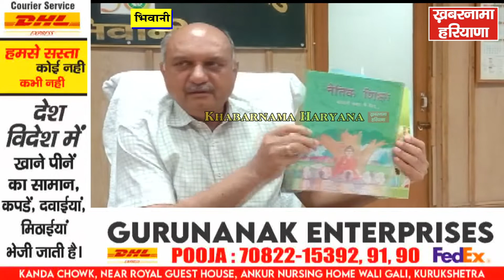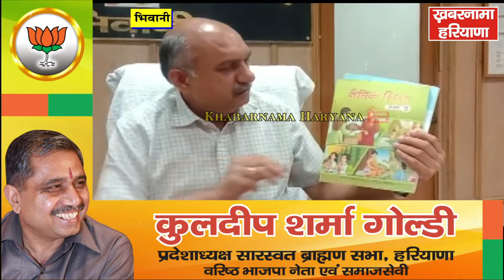अब हरियाणा में कक्षा 6 से 12 तक के बच्चो को नैतिक शिक्षा के गुण दिए जाएंगे